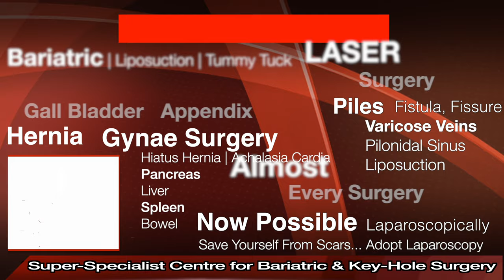Best Hospital for Gall Bladder Stone in Kangra | Best Gall Bladder Doctor | Gall Bladder Treatment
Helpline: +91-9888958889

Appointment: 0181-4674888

Gall Bladder Surgery (Kangra ) is required in following conditions –

Pancreatitis